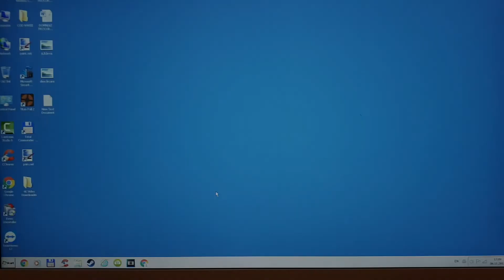100 SUBS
I finally hit 100 subs.Thank you so much guys.I love you all :D
(Not Homo)